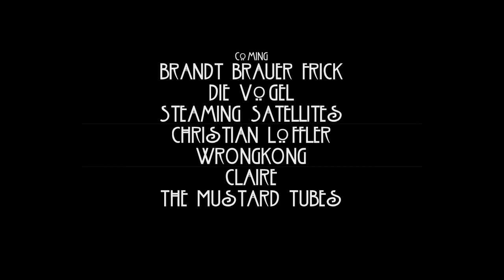Uniopenair 2013 - Trailer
Uniopenair 2013 // 15.06. // Uni-Campus Bayreuth
Lineup:
Brandt Brauer Frick
Die Vögel
Steaming Satellites
Christian Löffler
Wrongkong
Claire
The Mustard Tubes